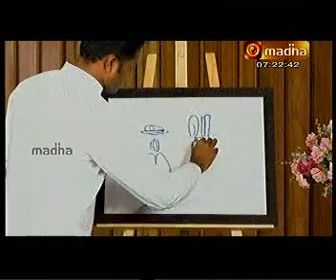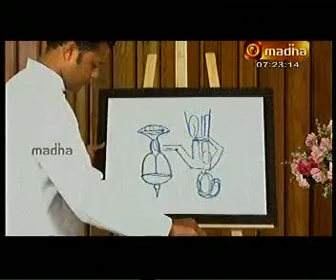ART THINK BU JESUS